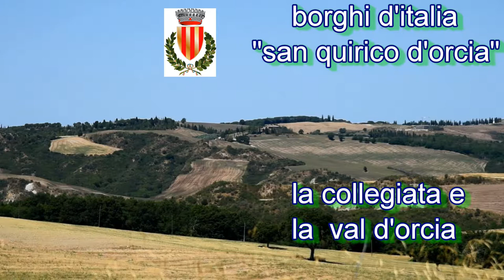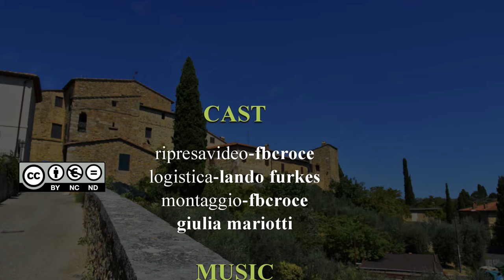BORGHI D'ITALIA "SAN QUIRICO d'ORCIA"- la collegiata e la val d'orcia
nella val d'orcia in visita al borgo di San Quirico